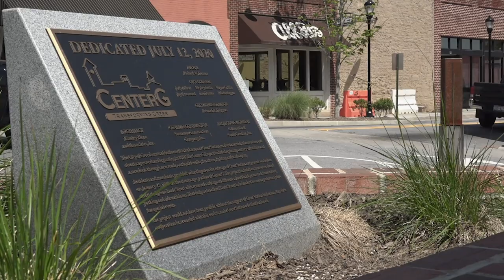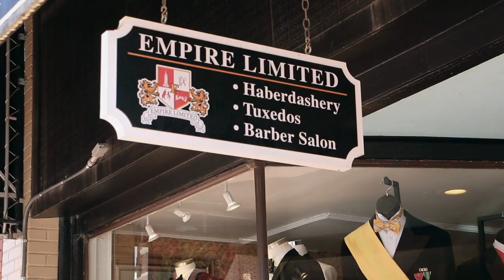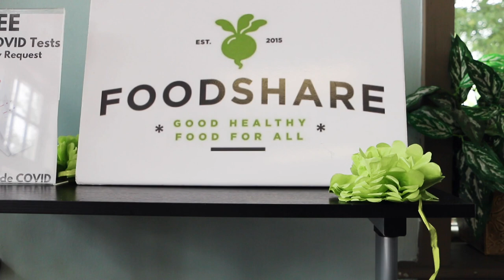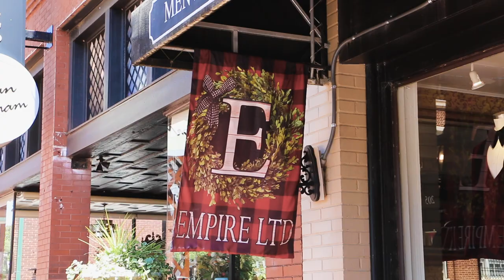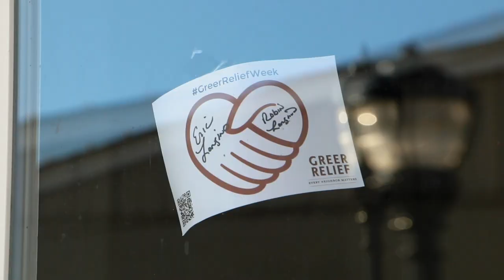Greer, South Carolina | Our Town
We’re Greer, and this is “Our Town!” Incorporated in 1876 and located across Greenville and Spartanburg counties, the City of Greer has grown from a cotton town into an industrial center of the Palmetto State.

Our Town is a captivating series that delves into the distinctive small towns of South Carolina, showcasing the deep affection residents have for their beloved hometowns. Through the eyes of the locals, viewers gain insight into the charm, character, and idiosyncrasies that make these towns truly special. Join us on this delightful journey as we discover the unique stories and rich heritage of South Carolina's vibrant communities.